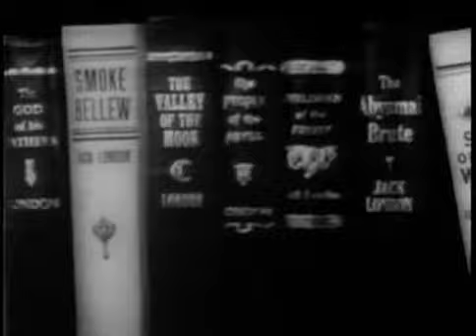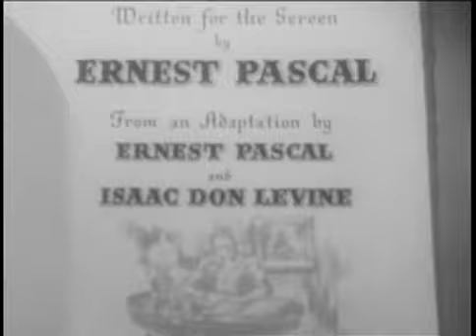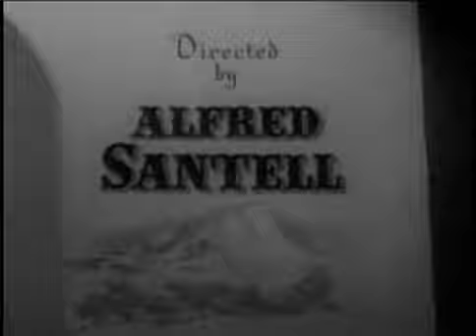Jack London sample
Episodes in the novelist's life: In 1890, young Jack London quits a cannery job to try oyster piracy. Later, he signs on for a sailing voyage, tries Yukon prospecting and a brief university career, loving and leaving women along the way.